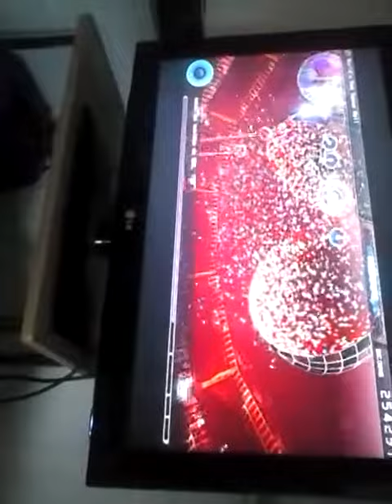tala in game